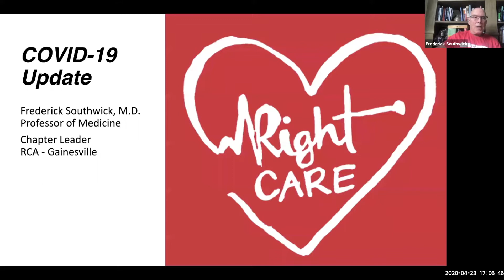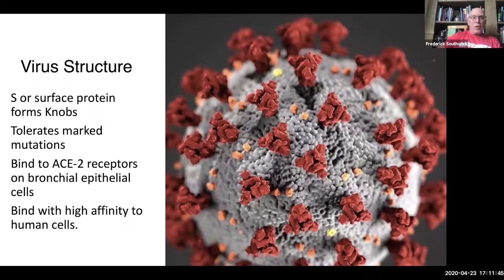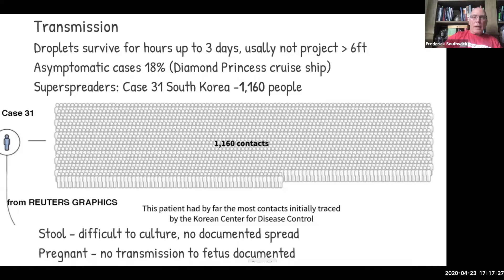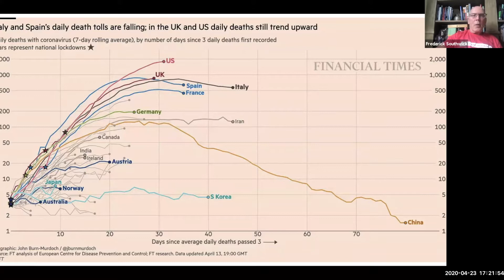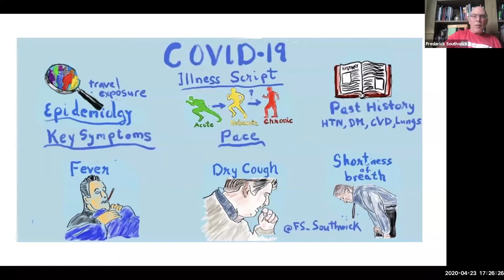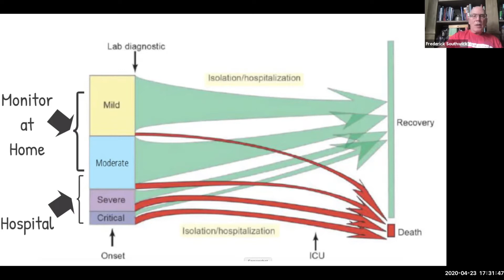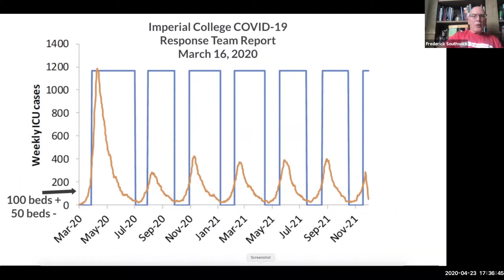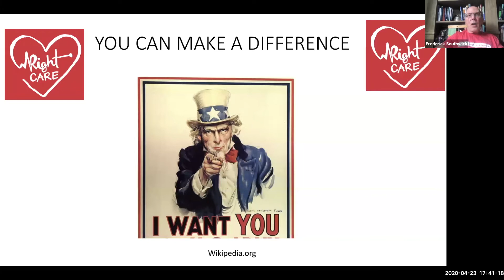OCOH: What You Need to Know about COVID-19 to Protect Yourself and Your Family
Key Topics:
- How the virus causes disease and spreads;
- Symptoms of the virus;
- Treatment and prevention of the virus; and
- How to navigate the COVID-19 pandemic to protect yourself, family, and friends.

Speaker: Dr. Fred Southwick, MD, Chapter Leader of Right Care Alliance of Gainesville